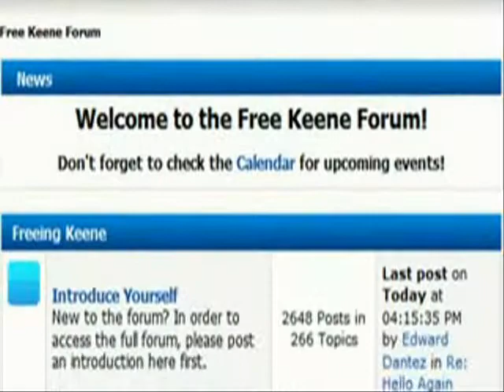NH: Fight brewing over logging in Pisgah State Park?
Put this in link then delete from descrip:

"Ian Freeman once said...
the worst way to protect nature is to do the "green" thing and
hand it over to governments.  Activists in southwestern NH
are reminding us of this. They're taking legal action against
Concord's proposal to allow some clear cutting in that park."

Regarding "the other side of the story:"  I'd prefer to call the government folk, question them and record the entire interaction on tape when they are accused.  But the wiretap law - which their police chiefs so ardently defend - has a chilling effect on such calls.  So I generally choose to practice overobedience - and decline to call for their opinions.  In this sense, their bad law saves me time and costs them the chance to present their views.

concord new hampshire pisgah state park libertarians environmentalism ridleyreport ron paul 2012 greens free state project green party liberty dave ridley report.  hiking nature Creative commons license logging public domain footage wilderness free to use. natural beauty hunting live free or die, tourism staters leaf peeping nh clear cutting raw news video logging timber protest resistance cutting down trees harvesting lumber mills lawyers Division of Forests and Lands DFL.  Land and Water Conservation Fund Act LWCFA, National Park Service NPS. forest services winchester hinsdale cheshire county

fight environmentalists nature conservation environmentalism hunting hiking leaf peeping logging new hampshire